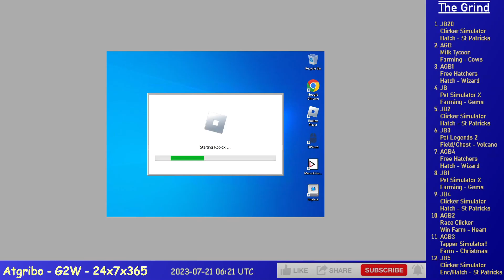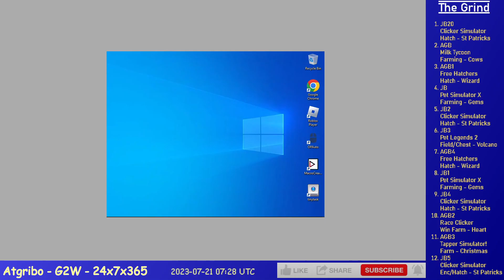Ep. 304 - Grinding 12 Alts on Roblox (FH, TS!, CS, PSX, MT, RC, PL2)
6 hours of Grinding 12 Alts on Roblox, time compressed 30x, it's a lot I know.

AGB1 - Free Hatchers - Hatch/Rebir - Summer
JB - Pet Simulator X - Farming - Gems
JB2 - Clicker Simulator - Hatch - St Patricks
JB3 - Pet Legends 2 - Chest - Volcano
AGB4 - Free Hatchers - Hatch/Rebir - Summer
JB1 - Pet Simulator X - Farming - Gems
JB4 - Clicker Simulator - Hatch - St Patricks
AGB2 - Race Clicker - Win Farm - Rebirths
AGB3 - Tapper Simulator! - Hatch/Farm - Christmas